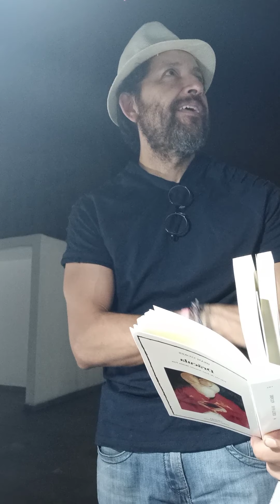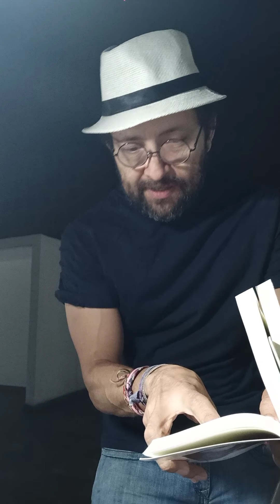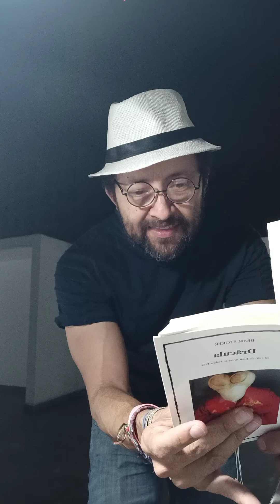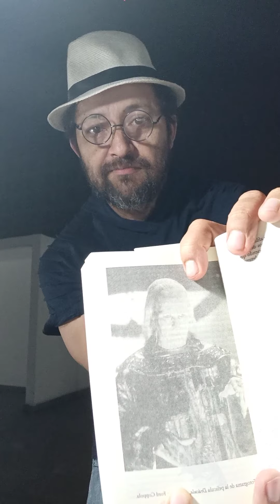Drácula de Bram Stoker desde el techo dei casa en Cuarentena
Ya saben, la historia de Vlad Tepes el desquiciado y desalmado vaivoda